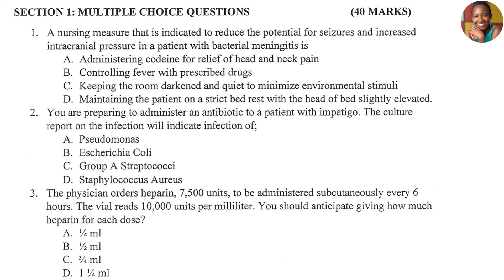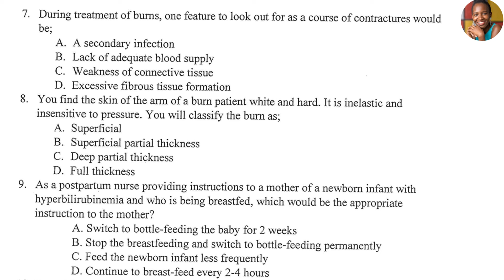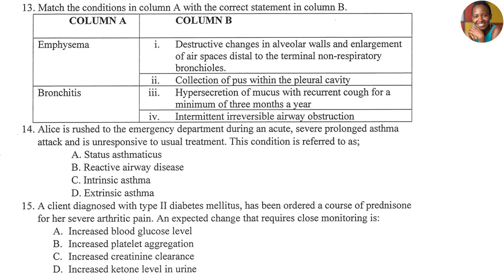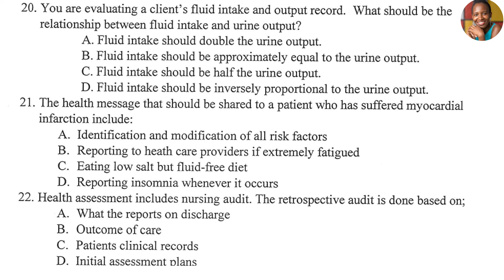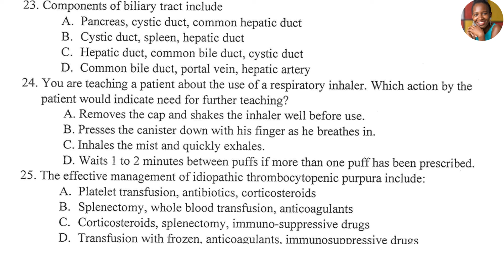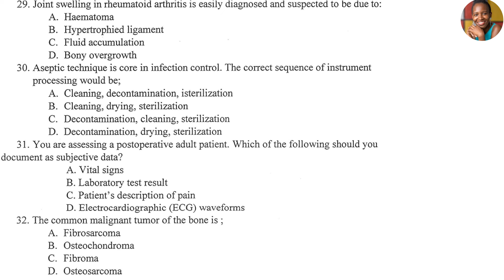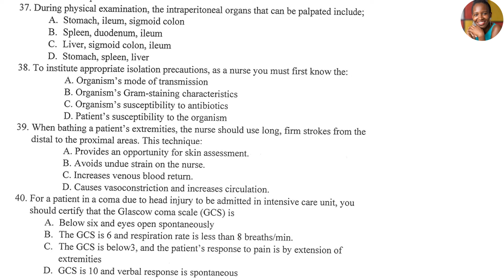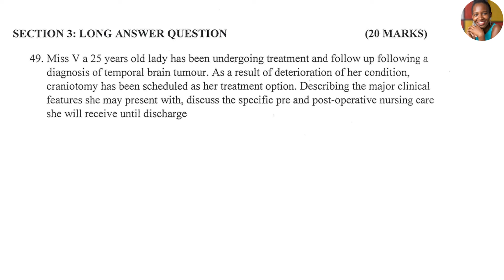Part 1 |FQE |MEDICAL-SURGICAL PAPER |COLLEGE FINALS EXAM REVISION QUESTIONS |MCQs |SAQs |LAQs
This is a compilation of previous college final exam revision questions focusing on medical surgical nursing commonly referred to as PAPER 1.